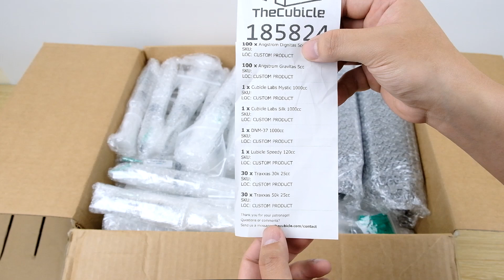Mở hộp thùng hàng siêu to khổng lồ hơn 100 triệu từ TheCubicle.Com | H2 Rubik Shop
Thùng hàng khủng hơn 100 triệu order từ TheCubicle.com.
Hàng về gồm các loại lube tốt nhất đến từ Cubicle như DNM-37, Silk, Mystic, Speedy, Angstrom Gravitas, Angstrom Dignitas, Traxxas 30K, Traxxas 50K...
Rubik's cube
The Cubicle
DNM-37
Silk
Angstrom Dignitas
Angstrom Gravitas
H2 Rubik Shop